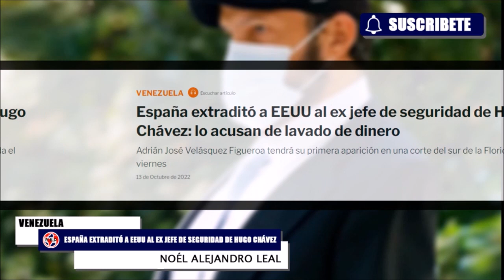IMPORTANTES REVELACIONES 🔴 ESPAÑA EXTRADITA EXJEFE DE SEGURIDAD DE CHAVEZ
España extraditó a EEUU al ex jefe de seguridad de Hugo Chávez: lo acusan de lavado de dinero. Adrián José Velásquez Figueroa tendrá su primera aparición en una corte del sur de la Florida el viernes
Noél Alejandro Leal